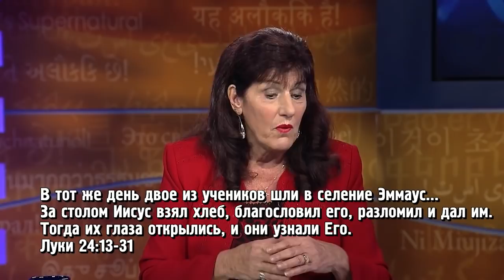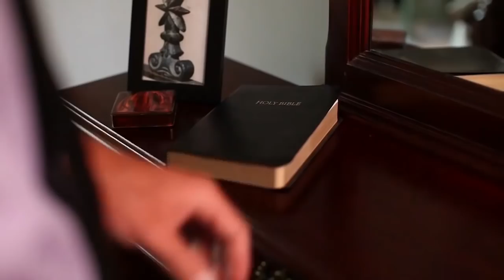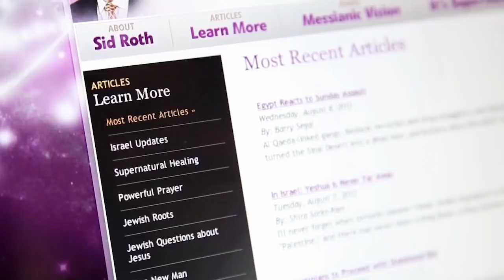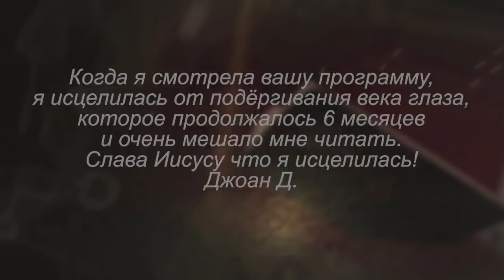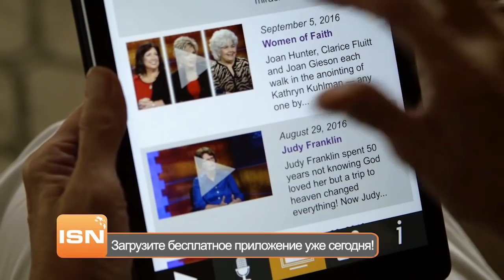В ПОИСКАХ ГОСПОДА. «Это сверхъестественно!» (1039)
В гостях у Сида Рота пророчица Донна Ригни, которая слышит Небо. Она выросла в католической семье и никогда бы не смогла поверить в то, что, будучи живым человеком, ей удастся побывать в аду и раю.

«Я поняла: когда мы жаждем Господа, Он хочет утолить эту жажду. Бог кормит голодных. Если ты голоден совсем чуть-чуть, то Иисус даст тебе немного еды. Но если ты сильно голоден по Богу, то Он изольёт на тебя от Своего Духа до избытка»», – рассказывает Донна.

Гостья этого выпуска расскажет вам о жизни в монастыре в поисках Иисуса, хождении на молитвенные собрания к харизматам, слышании голоса Божьего, о нечистых духах в аду и зале чудес в раю, созданного из золота, длина которого составляет километры!